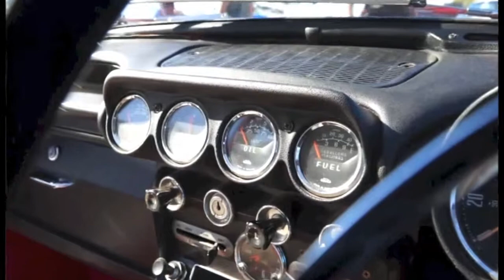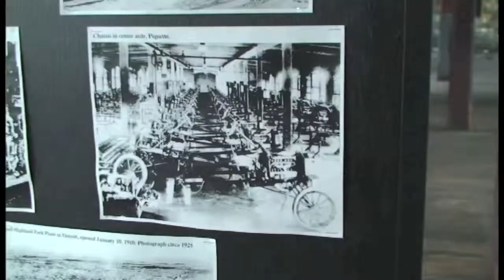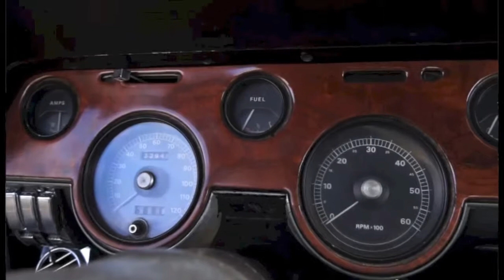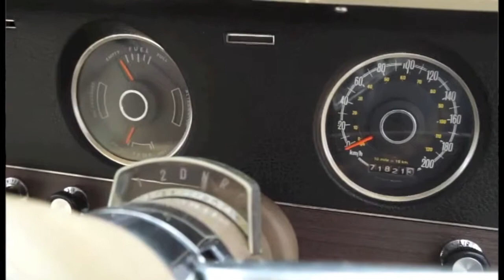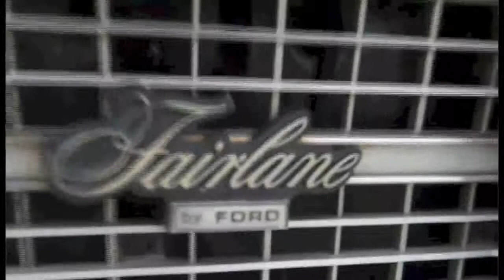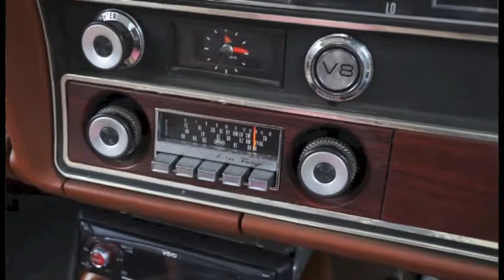Classic Restos: Werribee Classics Series 19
Classic Restos take us through a small but impressive array of vehicles gathered at the Mossfield Reserve in Hoppers Crossing for the Werribee District Collectible Vehicle Club Show n Shine. This annual event always attracts a wide variety of motoring memorabilia covering many genres from your tough Street Rods, Aussie and American Muscle Cars through to an eclectic assortment of vintage European and home grown rides.